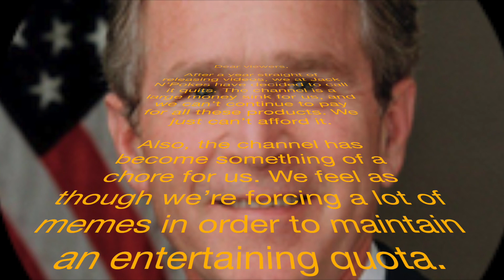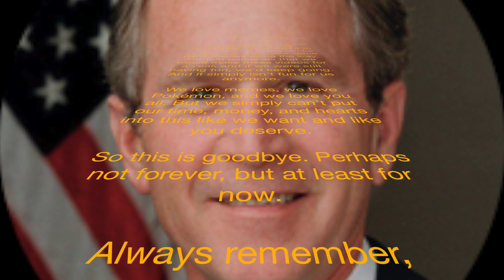JNP Finale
It was fun, but it's all ogre now. You're all wonderful people. Hopefully we brought you some joy and laughter at least once in our year-long run.